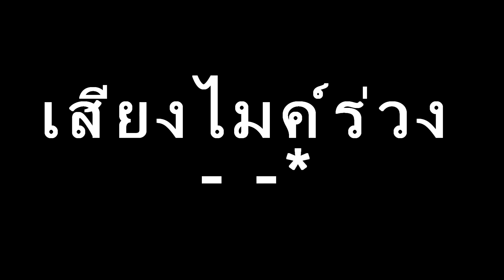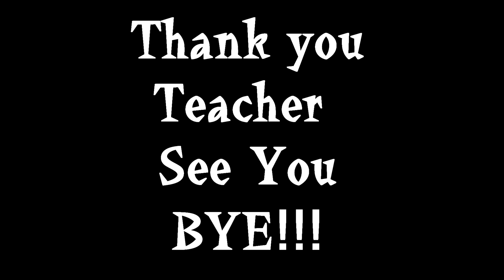[Bad PigGies] - หมูบินด้ายยไง...เห้ออ!!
ยินดีต้อนรับสู่ Channel Game Achilleus  วันนี้เรามานำเสนอตอนเดิมจากครั้งที่แล้วว่าเกมส์ Bad PigGies เกมส์ใช้สมองกันเล็กๆน้อยๆกันดีกว่านะครัช หลังจากที่ทำออกมาได้อย่างต่อเนื่องเร้ยว่ากัลล นะฮะ ต้องขอบคุณด้วย =w=  รูปสึกดีใจมากอย่างเป้นพิเศษไม่ใส่ไข่เร้ยย (ถุ้ยยยย..)
ติดตามข้าวสารได้ที่ช่องที่ปรากกฎด้านลงต่อไปนี้นะครับคลิปต่อไปจะเป้นอย่างไงติดตามต่อได้อีกนะครัช สำหรับครั้งนี้ "ไซโยนาระ" บ๊าย บาย.
หรือ Facebook ผมเองได้นะฮะ (ใครจะไปสนใจว่ะ 55)
(ไม่ได้ขายเสื้อนะ)